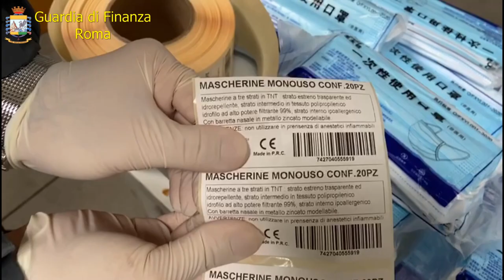Roma, blitz della Finanza in periferia: sequestrate 140mila mascherine contraffatte